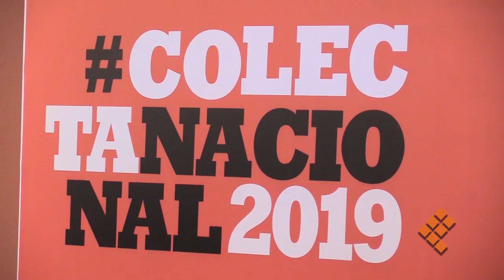Implementaremos estrategia para que Cruz Roja colecte 6 mdp: Silvano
MORELIA, Mich., 25 de marzo de 2019.- La Cruz Roja Mexicana arrancó en Michoacán su Colecta 2019 y este año se implementará una estrategia integral para alcanzar la meta de recaudación de 6 millones de pesos, ya que el año pasado no se cumplió el objetivo.